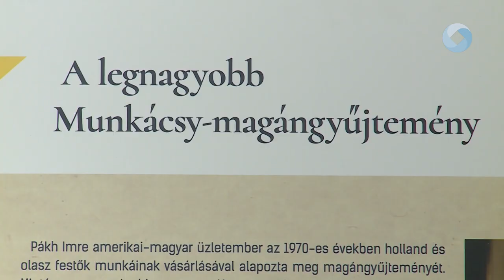Munkácsy-kiállítás meghosszabítva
Akkora az érdeklődés a székesfehérvári Munkácsy kiállítás iránt, hogy a korábban meghirdetett zárási időponthoz képest egy hónappal tovább lehet megnézni az alkotásokat a múzeum Rendház épületében. A tárlatot közel harmincezren látták eddig.